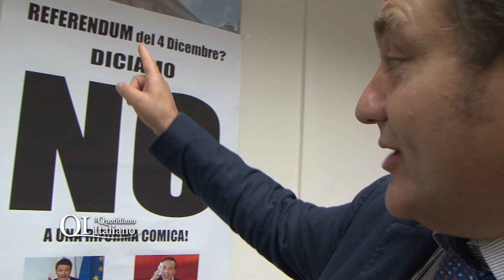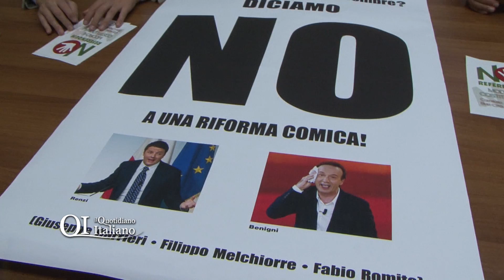"Una riforma comica", volantino per votare NO al referendum da Carrieri, Romito e Melchiorre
I 10 motivi per votare no dai tre consiglieri comunali di opposizione. In programma anche una manifestazione di piazza.